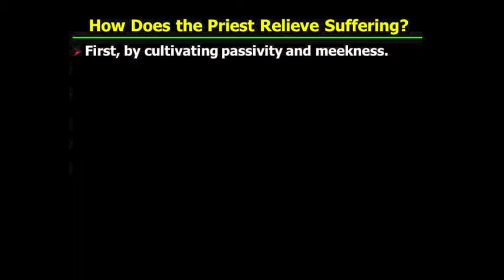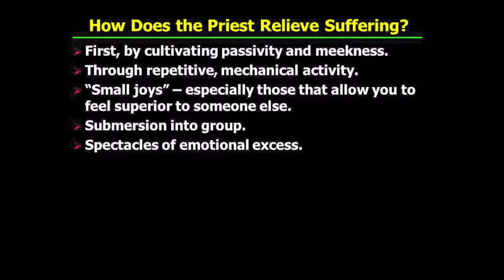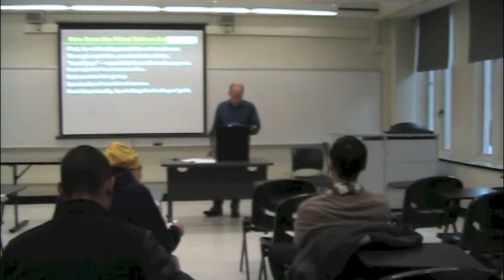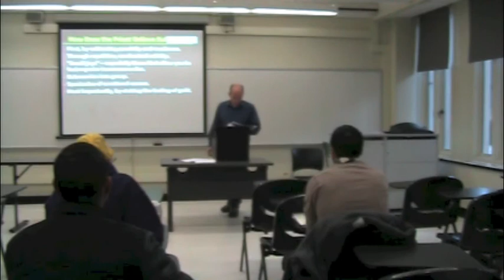PHI321_Mandle_41_Part3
Nietzsche: Asceticism as a Threat. The Will to Truth.